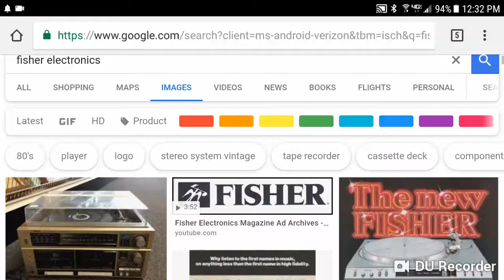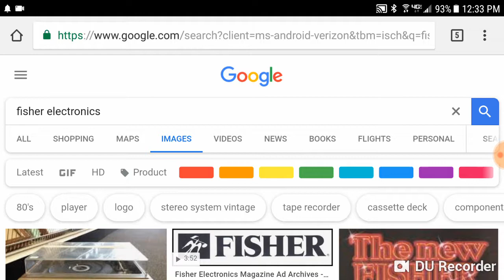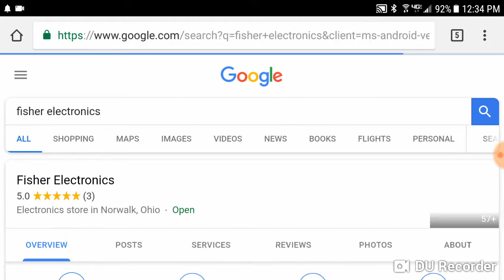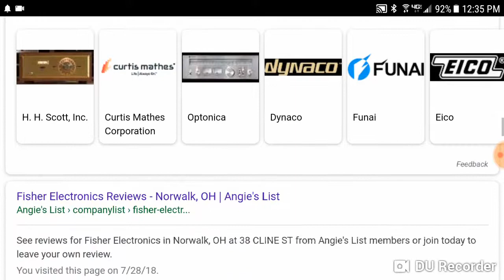Fisher Electronics?? Are they as good as they were? That company is not us.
Unfortunately the original Sanyo/Fisher Company is out of business and no longer exists.  If you search Wikipedia it also shows the Fisher History.

You will sometimes also see new Fisher audio products mainly on Amazon such as Bluetooth speakers.  This is not the old Fisher company, but a new company that simply bought the Fisher name (after they went out of business) and is making products.  These products are not made by our company, nor by the old Fisher company.  We have no support for any Fisher brand product of any age, and respectfully do not recommend people purchase new Fisher products of any type.